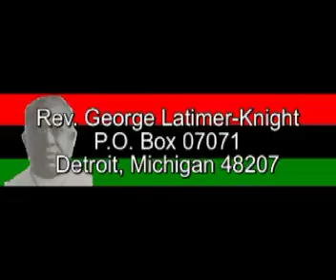Committed to Doing Right 3/3, Sunday School, August 26, 2007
Committed to Doing Right, Part 3 of 3
International Sunday School Lesson
August 26, 2007 | Malachi 2:17; 3:1-5; 4:1